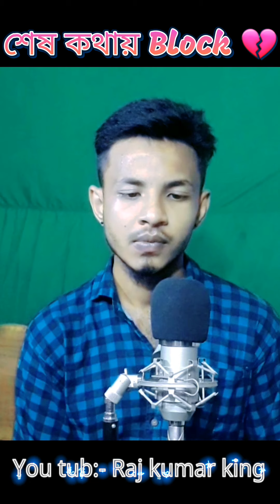Block করলাম তোকে তোর কোন রকম কথা শুনতে চাই না ! Block kore dilam toke kono rokom kotha sunte cai na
Block করলাম  তোকে তোর কোন রকম কথা শুনতে চাই না !

  Block kore dilam toke kono rokom kotha sunte cai na 🙄🙄🙄🙄🙄